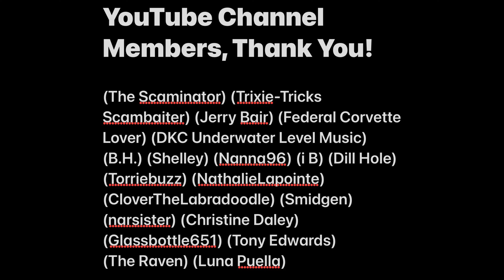Bank Scammer Just Wants Me To Cooperate! Well, That's Not Going To Happen. 🤣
Please share this so we can help everyone see how these scams work!